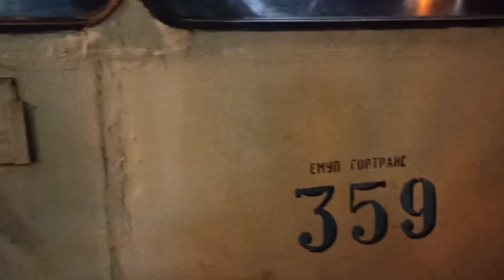БТЗ-5276-01 | номер 359 | маршрут 33 | Екатеринбург